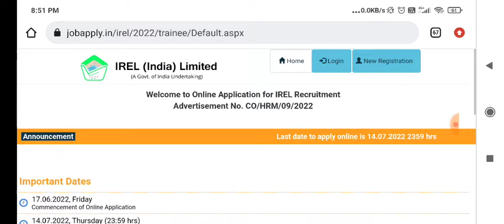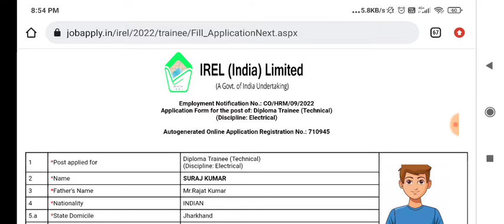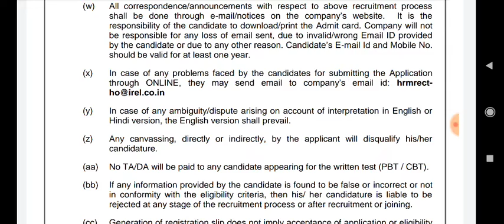IREL New Notification 2022 | IREL Revised Notification 2022 | IREL JE 2022 | IREL Recruitment 2022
IREL Revised Recruitment 2022 || IREL Recruitment For ITI & Diploma Students.

IREL Recruitment 2022 Revised Notification Out | IREL Vacancy 2022 | IREL Revised Notification Out

IREL New Notice Out | IREL Recruitment 2022 | IREL Revised Notification | IREL iti & diploma Vacancy

IREL Revised Notification out||diploma trainee recruitment ||ITI, Diploma, B.tech||IREL 2022

IREL New Notification OUT | IREL Revised Notification OUT | IREL Official Update | IREL Recruitment

IREL New Notification Out||IREL Revised Notification Out||IREL Official Update

IREL REVISED NOTIFICATION OUT||BIG CHANGE IN FULL NOTIFICATION||DIPLOMA & GRADUATE TRAINEE POST